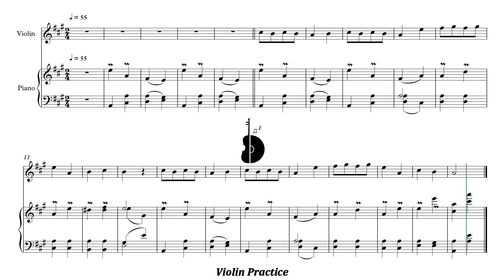Waggon Wheels | 5. Butterflies | Piano Accompaniment | PPM = 55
Waggon Wheels | 5. Butterflies | Acompañamiento Piano | PPM = 55

▶️ Playlist of this song in different pulse:
▶️ Lista de reproducción de este tema en distintos pulsos:

⚠️ Report link / Reportar enlace:
📀 Suggestion? Write here: